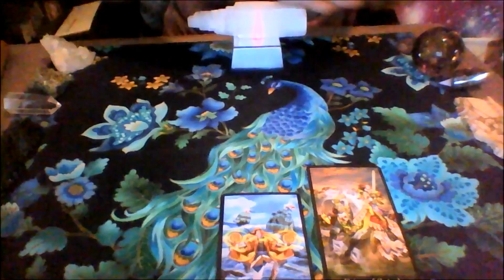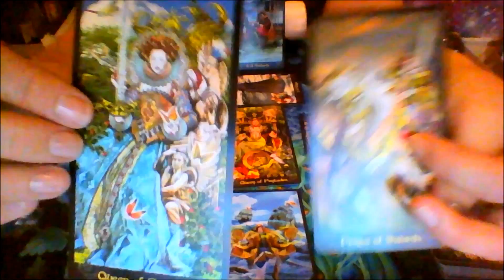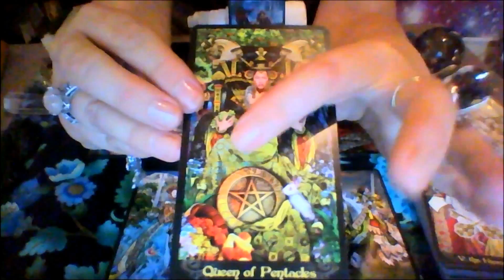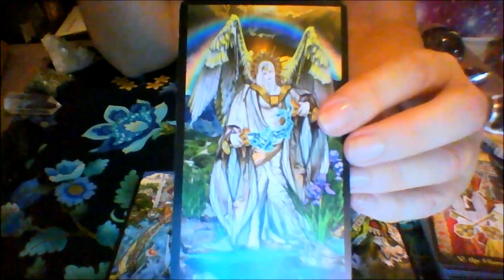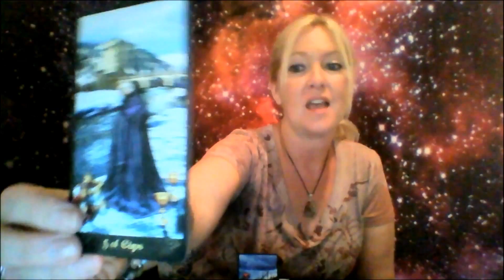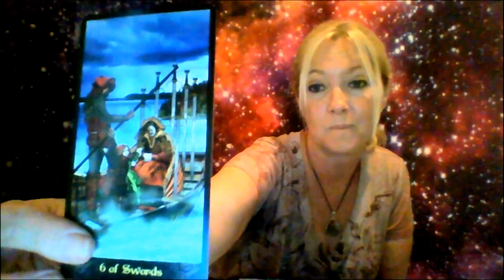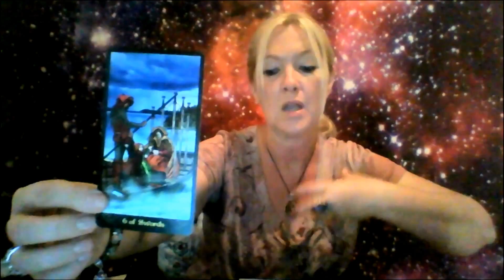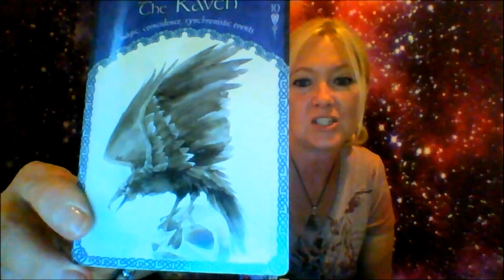Scorpio July Tarot With H.E. Coleman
This is your reading for July. Sorry it was late, but I just started a new book:) I hope you have a wonderful month.